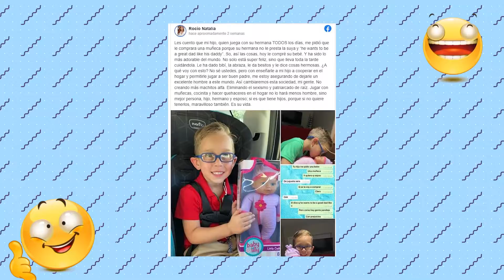BOAS NOTÍCIAS 17-11-2020